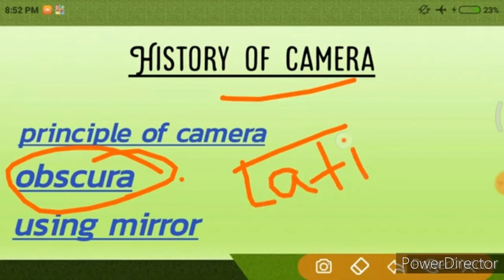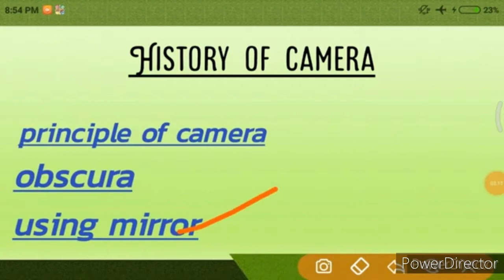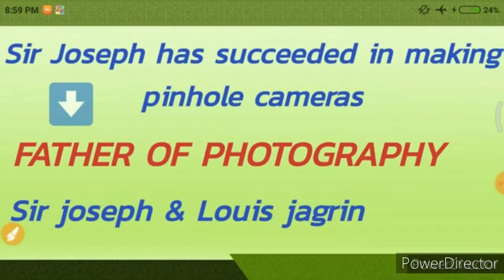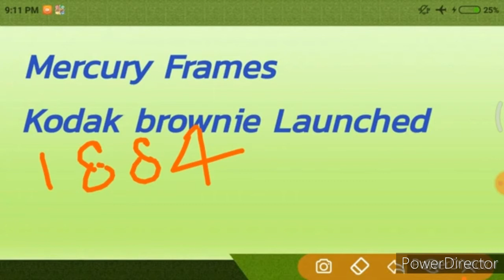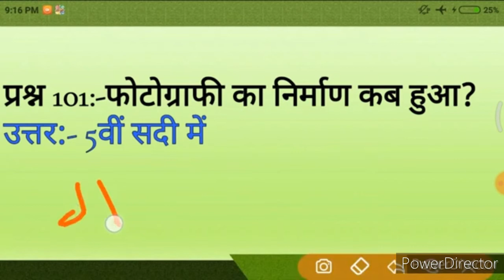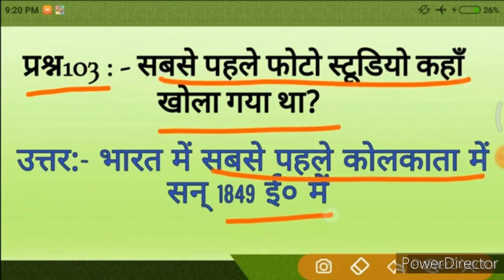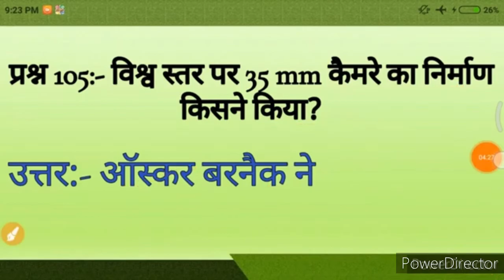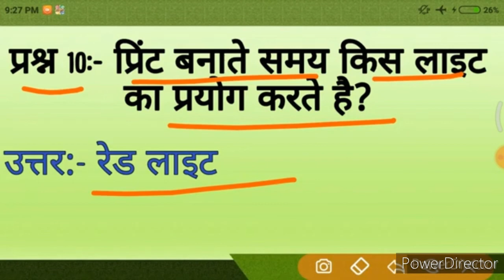UGC NET VISUAL ART 2020|PHOTOGRAPHY